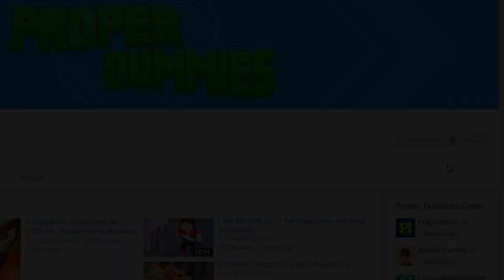Breaking up | Minecraft HighSchool [S9: Ep.10 Minecraft Roleplay Adventure]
Breaking up | Minecraft HighSchool w/ TheBurtDude

Liz: Girlfriend Cassandra
Austin: Myself